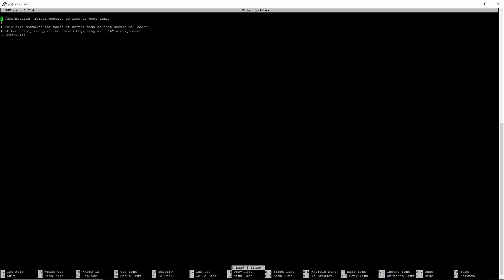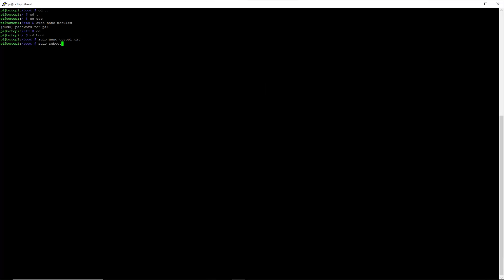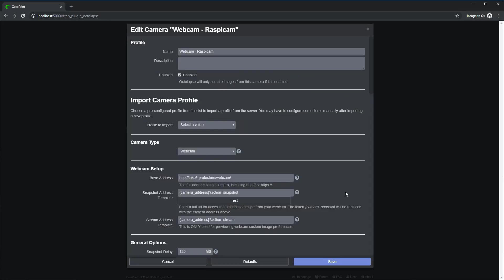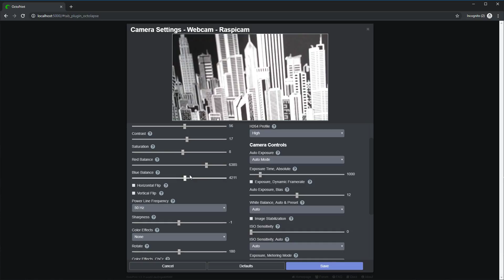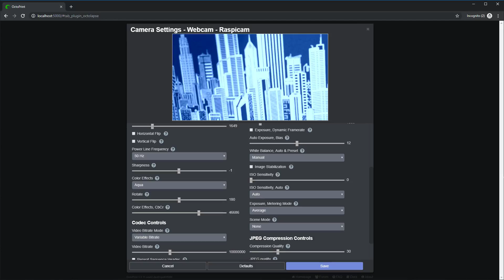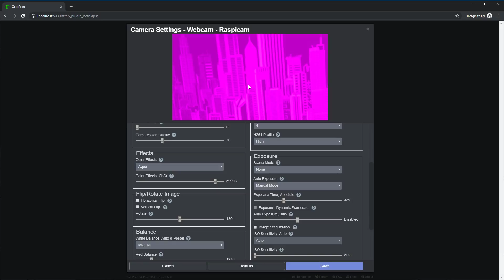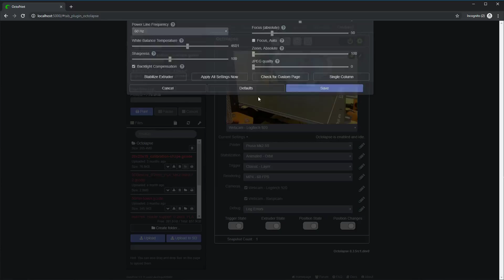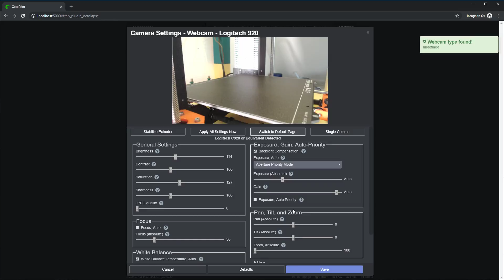Octolapse V0.4 Preview - Episode 1: Webcam Settings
An in depth preview of the the new webcam image preferences feature that will be available when Octolapse V0.4 is released.

All I can say is things are starting to really come together.